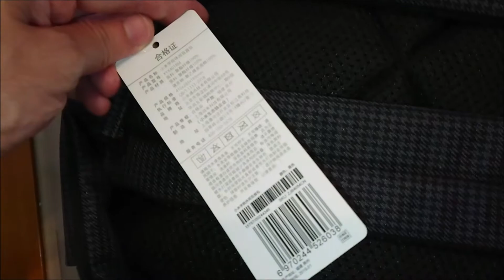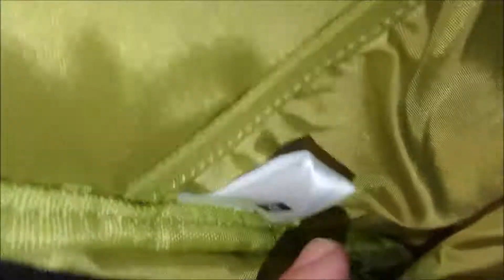Xiaomi Mi Casual College Backpack Black